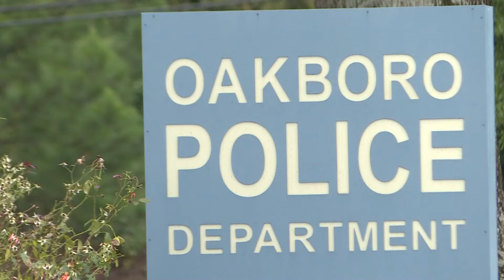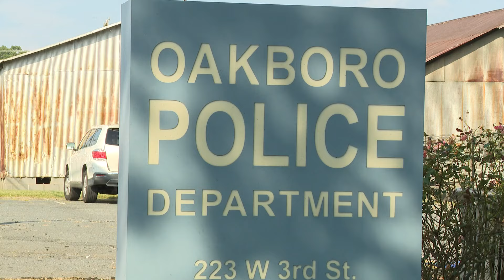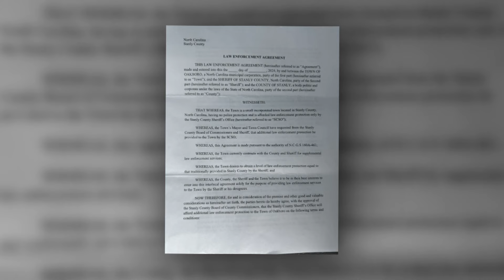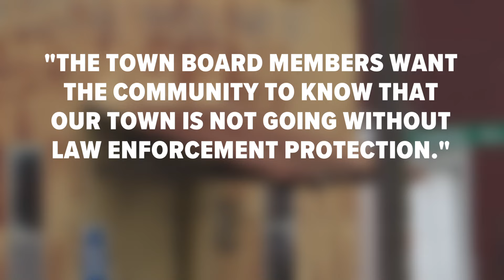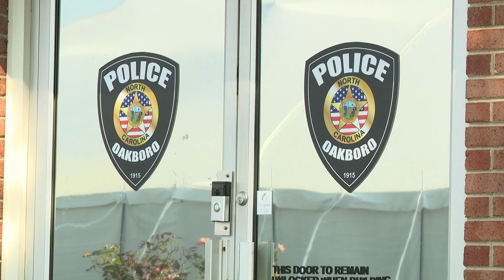More officers leave Oakboro, NC police department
There's an update to a story WCNC Charlotte has followed for months: the Oakboro Police Department will soon have just two officers on the job.

WCNC Charlotte obtained a contract between the city of Oakboro and the Stanly County Sheriff's Office outlining an agreement to ensure the town will still be patrolled. But WCNC Charlotte spoke to town leaders and some residents who said something isn't adding up.